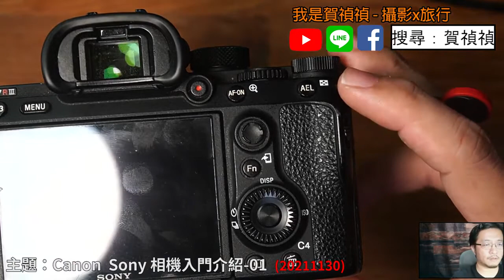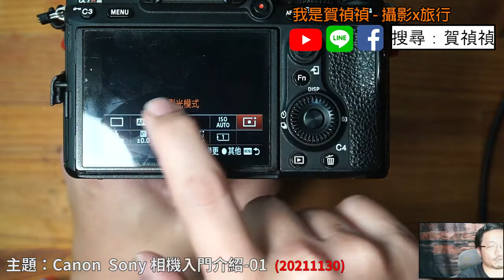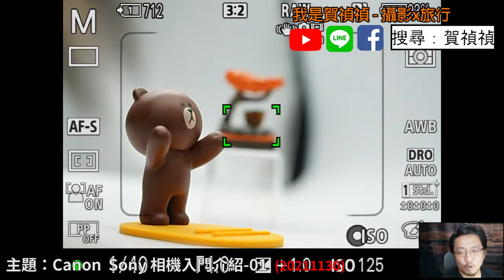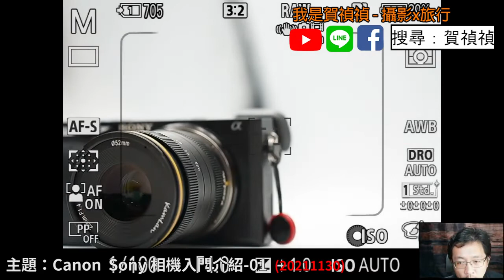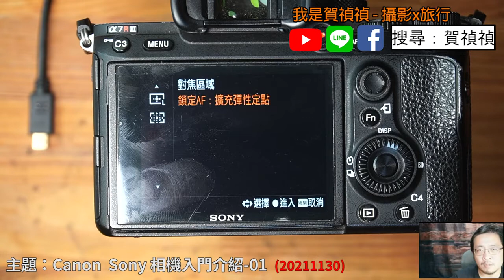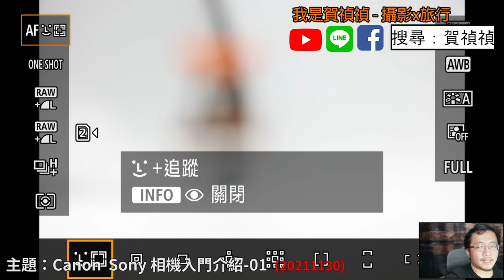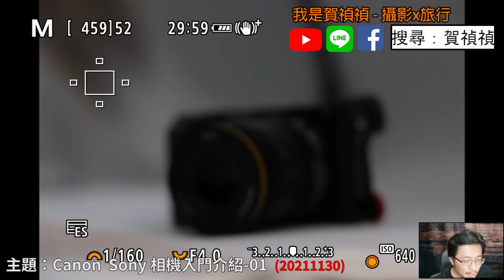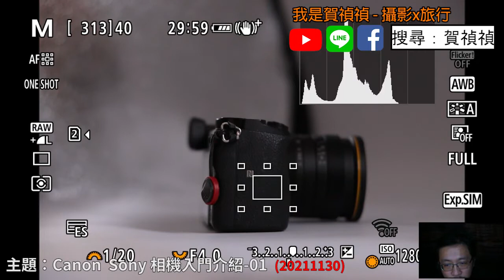[直播錄影14] Canon Sony 相機操作介紹 - 01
今天的直播，來先從相機最重要的操作功能 - 對焦 來講解，以 Canon EOS R5 以及  Sony a7R3 為例，介紹不同對焦點的使用上的差異，由於手上沒有任何一台 Nikon 相機，所以跟大家說聲抱歉。